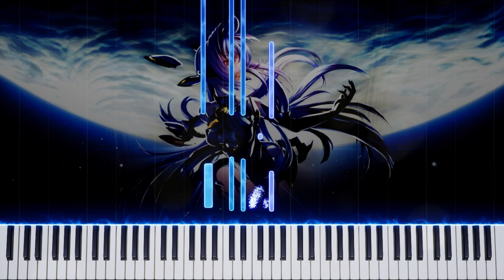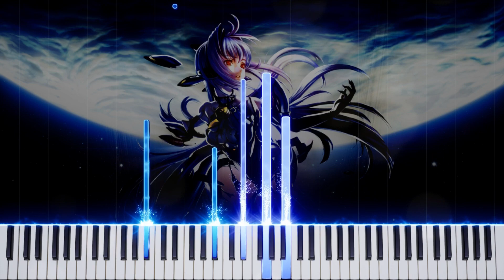Xenosaga - Kosmos (Piano Synthesia) 🎹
Playing piano can be hard. Let's make it EASY! ✔️ Tutorials, Sheet Music and lots of RPG music! Try this and learn FASTER!